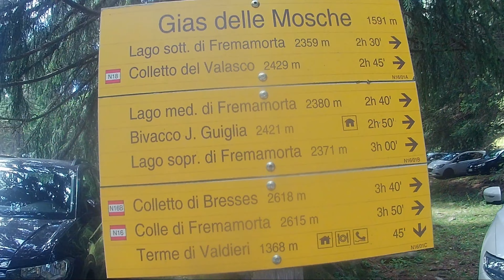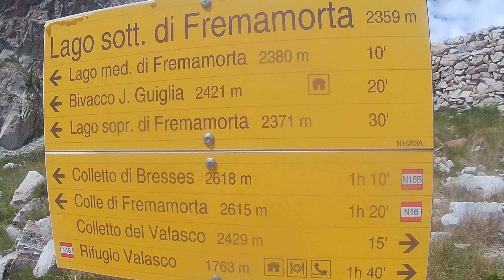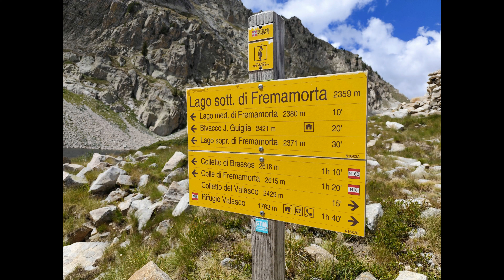Escursione ad anello da Gias delle Mosche (Valdieri) ai laghi di Fremamorta 17_08_2024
Per la seconda volta nel 2024 torno al Gias delle Mosche, punto di partenza di tante belle camminate, questa volta per raggiungere gli splendidi laghi di Fremamorta. La strada per il Gias delle Mosche, dopo Terme di Valdieri, è abbastanza stretta e con diverse cunette, quindi conviene procedere adagio. Il sentiero per i laghi parte all'altezza di un secondo parcheggio, si scende ad attraversare il torrente per poi cominciare una lunga serpentina, che con una infinità di tornanti risale il pendio soleggiato esposto a sud. Salendo si ammira una splendida veduta sulla piana sottostante, e dopo circa 2 ore si incontra il primo lago, quello sottano e da qui il sentiero si trasforma in strada militare per andare a toccarli tutti e 3, anzi 4 perchè di laghi soprani ve ne sono 2, uno esteso e l'altro più piccolo. Sono tutti a breve distanza tra di loro, e prima di giungere ai soprani, con una breve deviazione possiamo raggiungere il bivacco Jacques Guiglia, dedicato alla memoria di un noto alpinista genovese, metallico, di colore rosso e sempre accessibile con 9 posti letto, fissato al terreno con funi d'acciaio. Dai laghi soprani si staccano altri sentieri in cui si potrebbe anche raggiungere il colle di Fremamorta con altri laghi da vedere, ma con il cane non è consentito e quindi posso cominciare la discesa. E per effettuare l'anello si torna lì dove c'era la casermetta militare sopra i laghi soprani, dove seguiamo l'indicazione per il Piano della Casa del Re. Scendiamo per 2,5 km fino a raggiungere un bivio, dove io erroneamente ho preso il sentiero di sinistra per escursionisti esperti, mentre per quello escursionistico bisognava proseguire sulla destra. Il sentiero EE (segnalato anche su cartello) inizialmente si fa un po' difficoltà a individuarlo nascosto tra vegetazione e pietraia, e dopo un po' inizia una discesa molto ripida, e quando spiana il sentiero diventa stretto ed esposto per una centinaia di metri. A vista si vede laggiù il rifugio Regina Elena, ma non lo raggiungiamo per piegare a sinistra in direzione Gias delle Mosche. Il rientro avviene su facile sentiero in leggera discesa, per poi passare sulla strada sterrata fino a rientrare al parcheggio. Si conclude così una bellissima gita alla scoperta di laghi alpini delle Alpi Marittime. Ed essendo un'area protetta, con il cane è consentito arrivare fino ai laghi ma non sconfinare oltre. Vi lascio come sempre la traccia gpx, ricordatevi solo che se volete evitare il sentiero esposto dovete fare una modifica nella parte finale della discesa, imboccando il sentiero escursionistico
Partenza: località Gias delle Mosche
Comune:  Valdieri
Provincia:  Cuneo
Valle/zona: Valle Gesso
Altitudine:  1591 m
Arrivo: Lago soprano di Fremamorta
Altitudine:  2371 m
Dislivello totale: 820 m
Punto più elevato: bivacco Guiglia, 2426 m
Difficoltà: Come descritto prima, c'è un tratto EE al ritorno, evitabile. Per il resto si tratta di percorso escursionistico di montagna, con molte pietre, ma non difficile